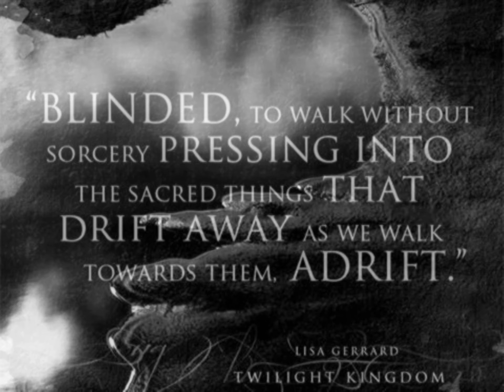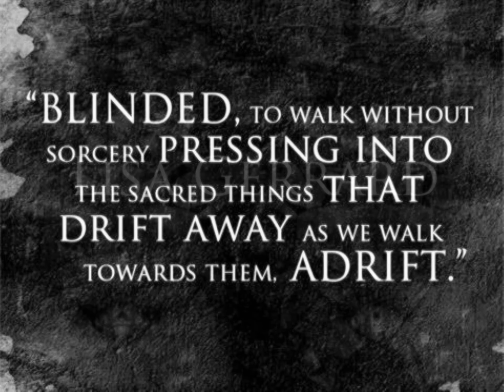Neptune - Twilight Kingdom - Lisa Gerrard - Cover by Rony Samaj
Tribute to "Lisa Gerrard" with the song "Neptune" of her new album "Twilight Kingdom" performed by "Rony Samaj."

Tributo à "Lisa Gerrard" com a música "Neptune" do seu novo album "Twilight Kingdom" interpretada por "Rony Samaj".